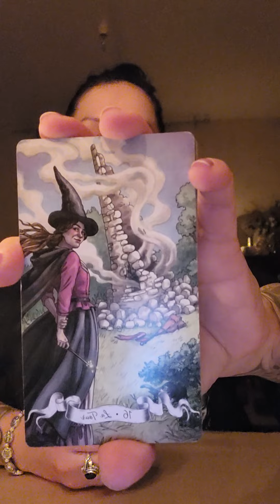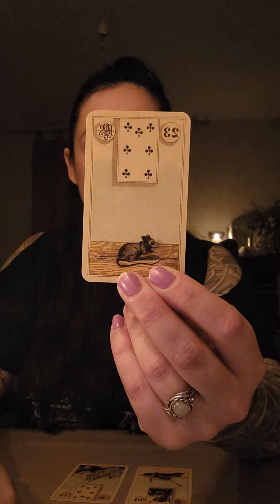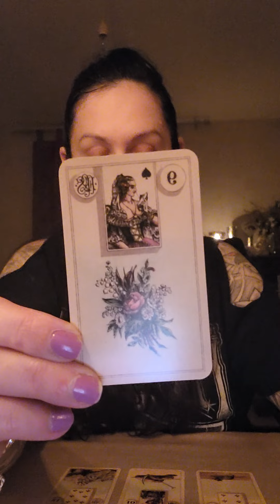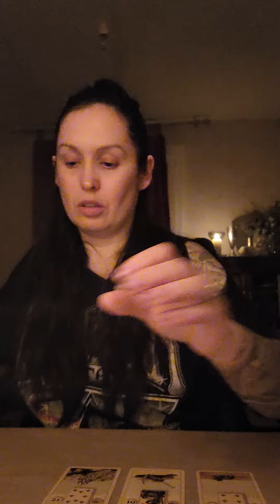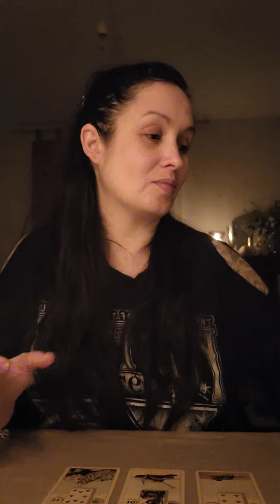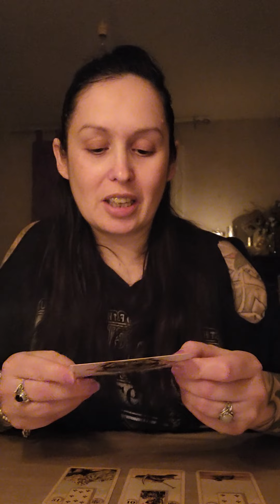Guidance des étoiles. Attendez avant de lui déclarer votre flamme.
Coucou,

Cette guidance est générale et intemporelle. Cela ne parleras pas à tout le monde. Cela doit résonner en vous suivant la situation que vous traversez actuellement.

Merci de votre soutien par votre fidélité 🙏

J'ai utilisé
Histoires de Sorcières, le tarot
Grand tableau Lenormand cartes oracle
Le petit oracle victorien
Les horoscopes magnétiques d'Isa